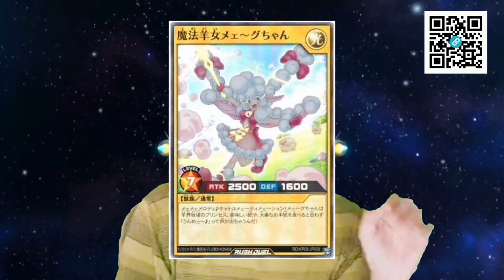Mutsuba Town's in SPACE Now 😱 | The Critic's Hub